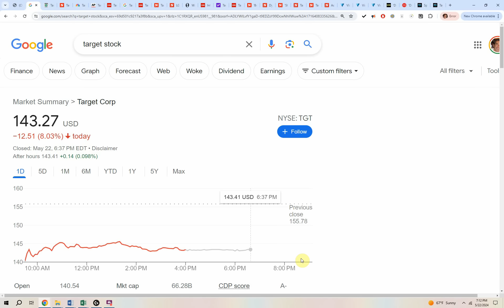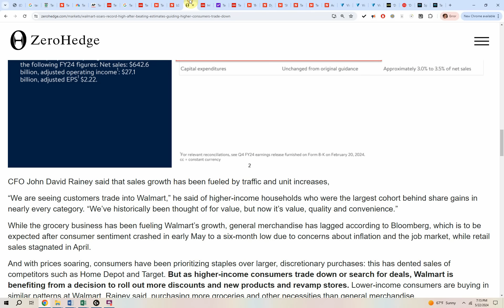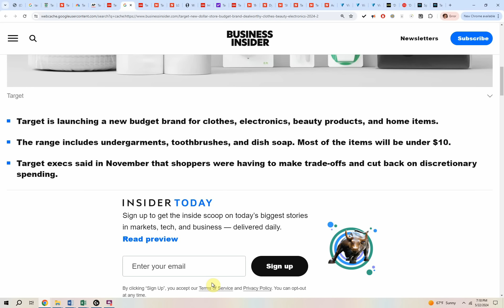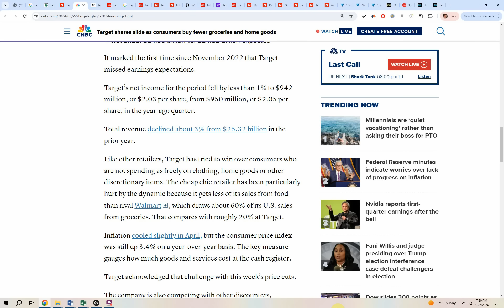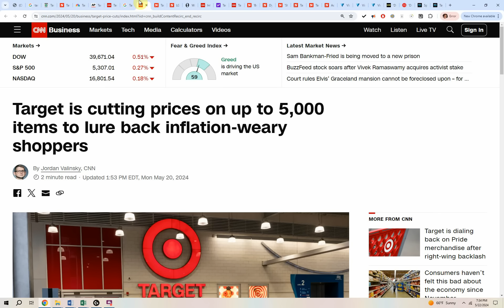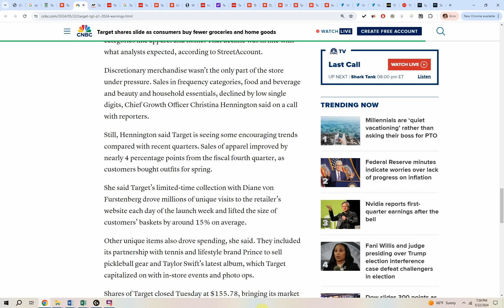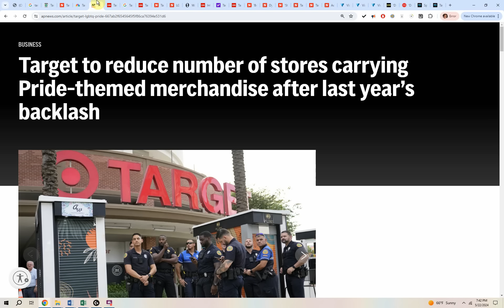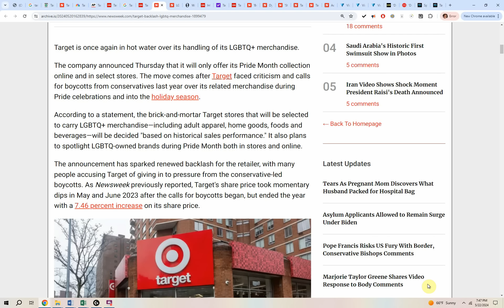Target loses $4 BILLION in ONE DAY even after BANNING PRIDE!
Target LOST over $4 billion today in stock value as their sales continue to COLLAPSE one year AFTER the boycott!   Target is set to limit the sale of LGBTQ-themed merchandise for Pride Month after the retailer faced backlash a year ago.

Ahead of its Pride product release in June - a practice it has followed since 2013 - Target will reduce the number of stores selling the merchandise, and stop offering Pride-themed children's clothes.

The adult-only options come a year after calls to boycott the brand over its collection, including 'tuck-friendly' swimsuits and children's T-shirts with the slogan: 'Trans People Will Always Exist!'

This week, Target said it was only releasing LGBTQ products around half of its 2,000 stores nationwide, 'based on historical sales performance', reports Bloomberg.

Target sparked backlash a year ago after it released its LGBTQ-themed products for Pride Month, including a children's T-shirt reading 'Trans people will always exist'

Target's share price tanked by over $10 billion amid calls for a boycott a year ago.  This week, Target said it was only releasing LGBTQ products around half of its 2,000 stores nationwide, 'based on historical sales performance'

This week, Target said it was only releasing LGBTQ products around half of its 2,000 stores nationwide, 'based on historical sales performance'
A Target spokesperson told CNN that despite dialing down its LGBTQ-themed merchandise, the company is 'committed to supporting' Pride Month.

'Most importantly, we want to create a welcoming and supportive environment for our LGBTQIA+ team members, which reflects our culture of care for the over 400,000 people who work at Target,' the spokesperson added.

When it was faced with backlash a year ago, the outrage grew to the point that several stores received bomb threats if they didn't pull the clothing line, and the company's share price tanked by over $10 billion.

Calendars reading 'Queer All Year' were also among the products, with others including rainbow covered children's clothes and adult bodysuits.
Target CEO Brian Cornell pulled the merchandise from stores just days before Pride Month began amid the controversy, and defended the move by noting the bomb threats and hostility directed at his employees.

EXPLORE MORE